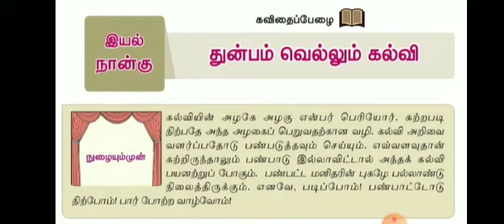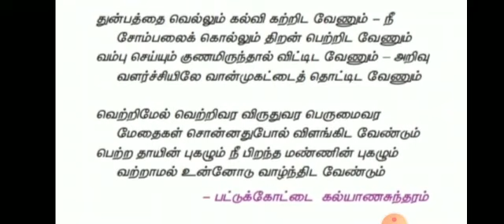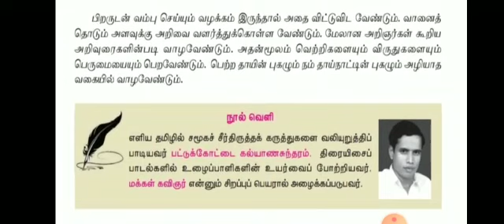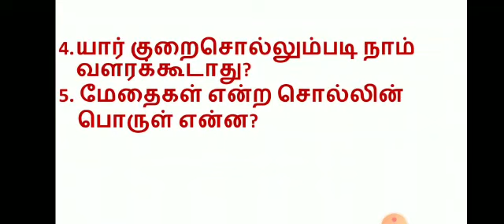Grade 6 Tamil S.Jamuna Unit 4 (கவிதைப்பேழை) துன்பம் வெல்லும் கல்வி Video 1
Video from Athvikbala😇😇😇